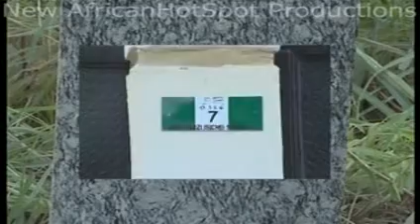Jewel of the Sun 5